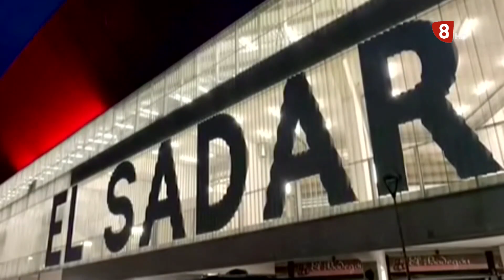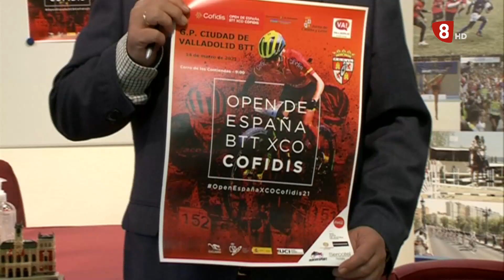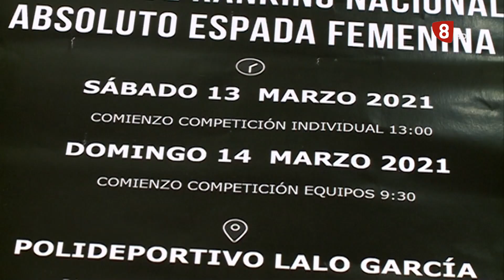Deportes 8 Valladolid. Edición de noche. Jueves 11 de marzo de 2021